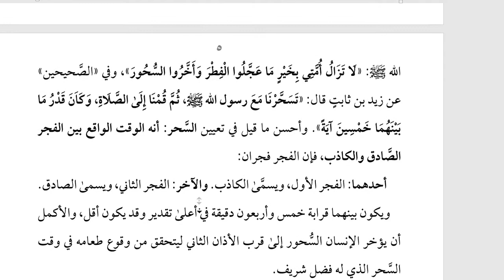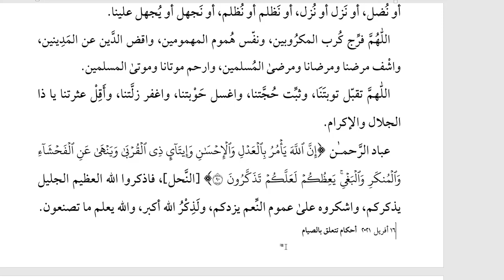خطبة_جمعة || أحكام الصيام||سالم بن محمد عبدالمالك الجزائري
جمعة بتاريخ 16 أفريل 2021
                      التلغرام:
📌  موقع سالم للتفريغ: